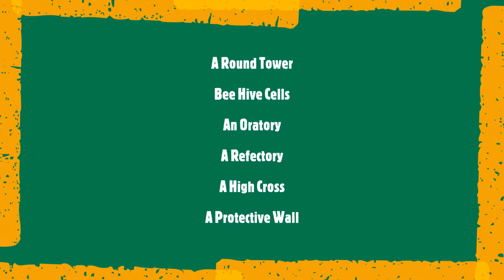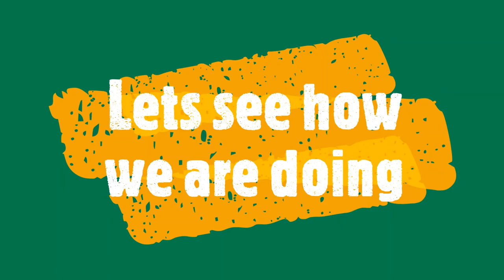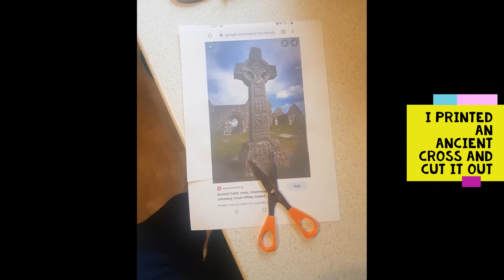Early Christian Monastery Model - Tutorial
A basic demonstration on a tasked school project.